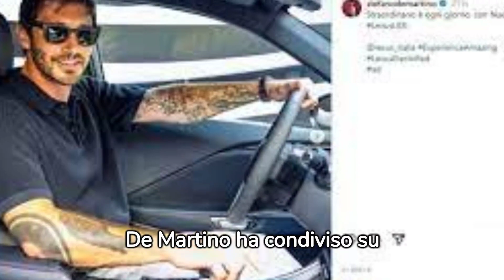Emma Marrone e Stefano De Martino...Ritorno di fiamma?? Ecco il dettaglio che fa sperare i fans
Il possibile ritorno di fiamma tra Emma Marrone e Stefano De Martino: il gesto che ha acceso le speranze dei fan!
Sono trascorsi oltre dieci anni dall'ormai celebre scandalo che coinvolse Emma Marrone, Stefano De Martino e Belen Rodriguez.
La cantante salentina era legata al ballerino napoletano da tre anni quando quest'ultimo si innamorò della showgirl argentina, dando vita a un triangolo amoroso nato inizialmente tra amici e che poi infiammò la cronaca rosa.
Nonostante la complicata rottura, Emma e De Martino non si sono mai rassegnati, quasi a ricordare il celebre caso di Brad Pitt e Jennifer Aniston.
La fine della loro relazione è stata oggetto di grande attenzione mediatica, con molte persone che non hanno visto di buon occhio l'avvicinamento di De Martino a Belen.
Tuttavia, nel corso degli anni, i due sono riusciti a trovare un equilibrio, e sembra che Emma Marrone abbia dimenticato e perdonato quel passato tumultuoso.
Recentemente, un dettaglio ha riaccende le speranze dei fan riguardo a un possibile ritorno di fiamma tra Emma e Stefano.
De Martino ha condiviso su Instagram una foto in primo piano del suo viso durante le prove del suo nuovo show serale da Natale a Santo Stefano.
Ciò che ha mandato in visibilio i fan è stato il "like" di Emma Marrone, apparso tra i primi cuoricini.
Ora tutti si chiedono se si tratti di un gesto amichevole o se possa nascondere qualcosa di più.
Al momento, sia Emma che Stefano non hanno rilasciato dichiarazioni dirette in merito, mantenendo il pubblico in attesa di ulteriori sviluppi.